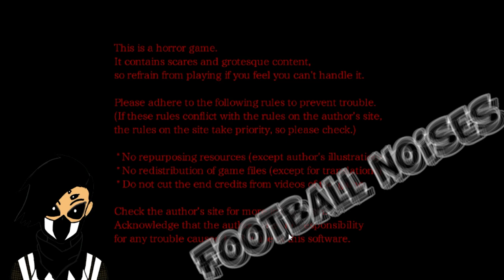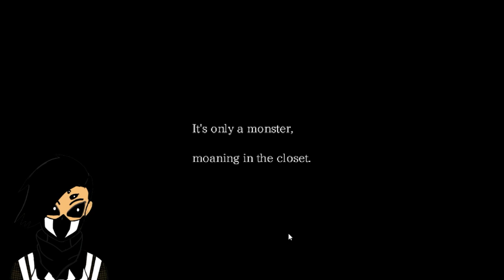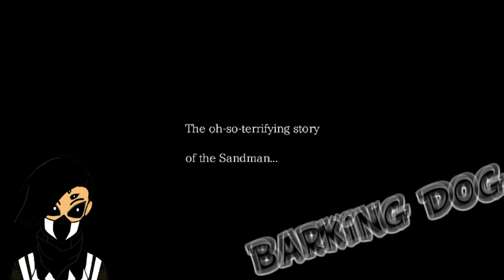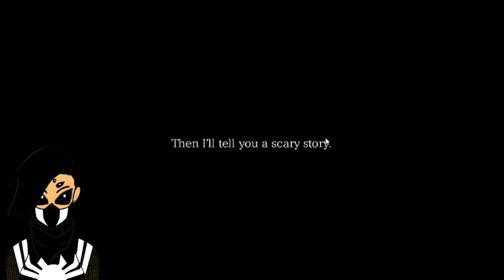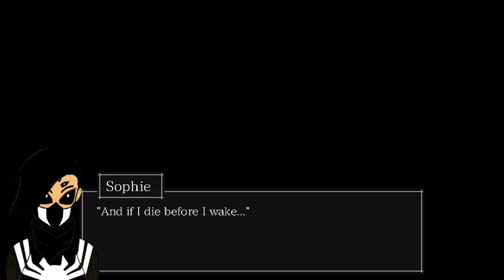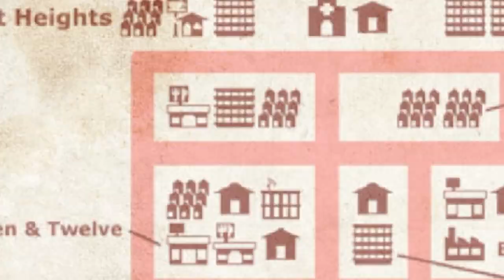Ronald Reagan Isekai'd || The Sandman ep 1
Watch us fail at sleeping

Fray (she/her/They/Them)